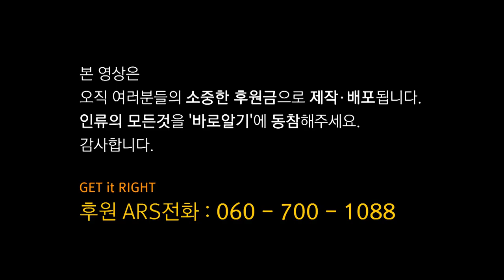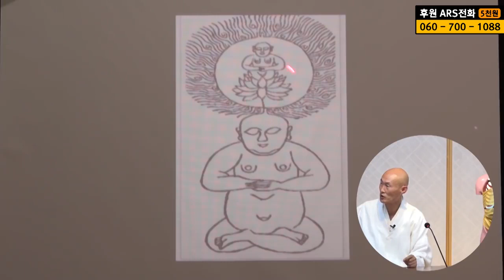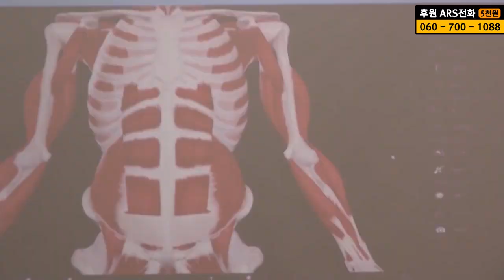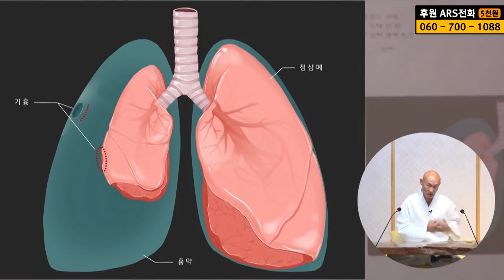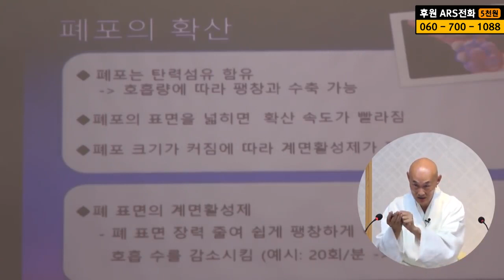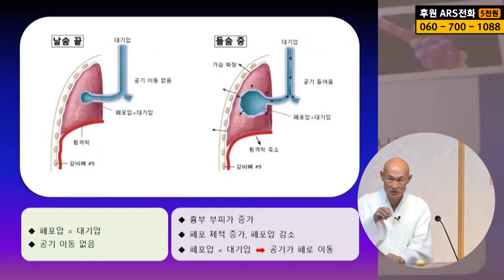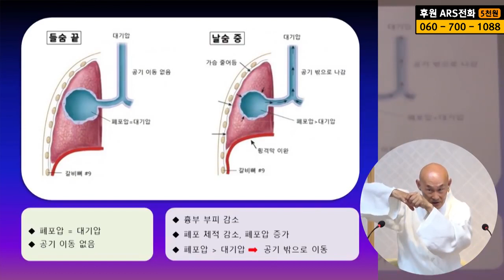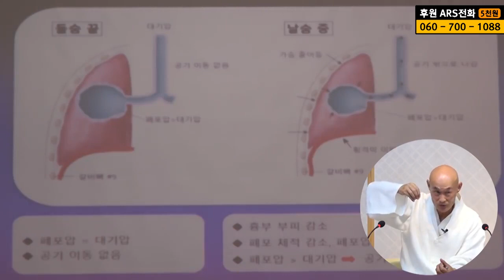Relax, Stiffen, Contract, Expand, what's the difference? (Part 2/2)